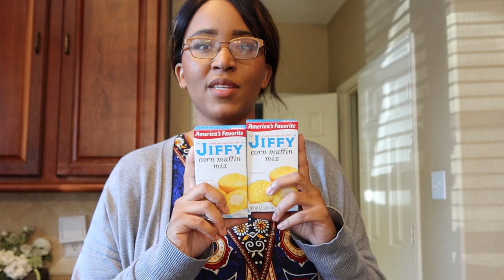VLOG: Sunday Prep Routine // Back-to-School Lunches and Snacks// Working Mom